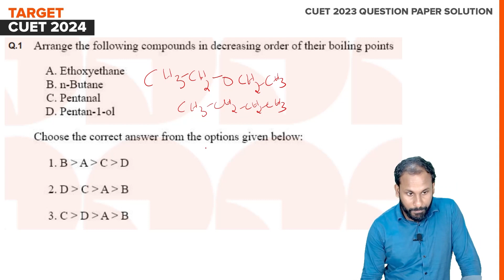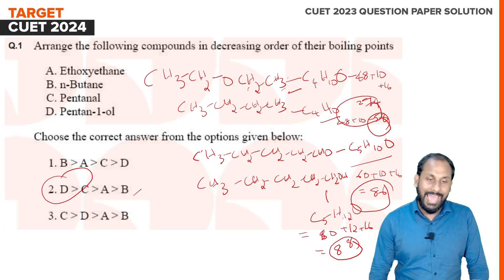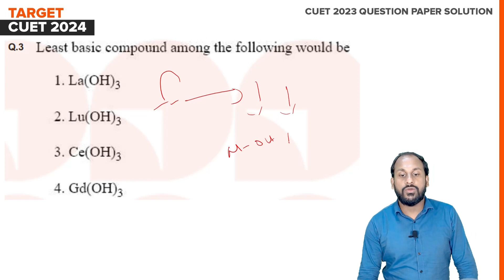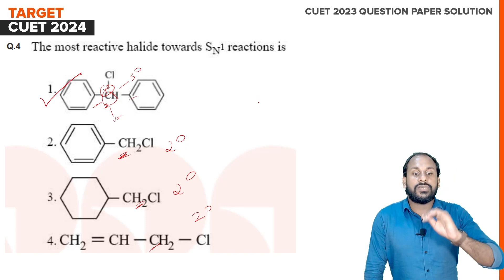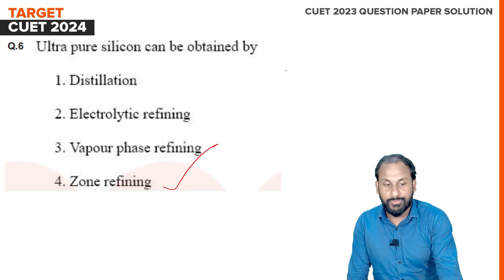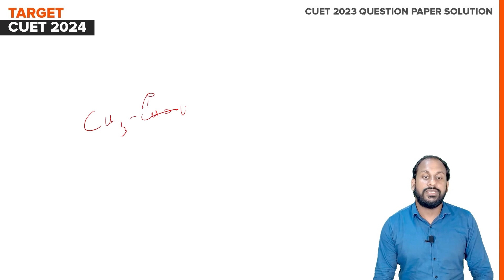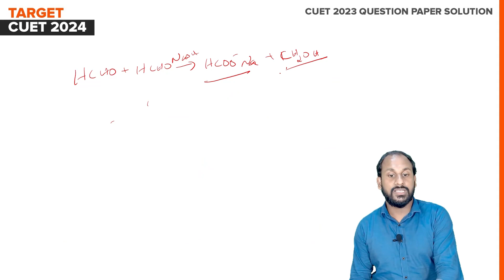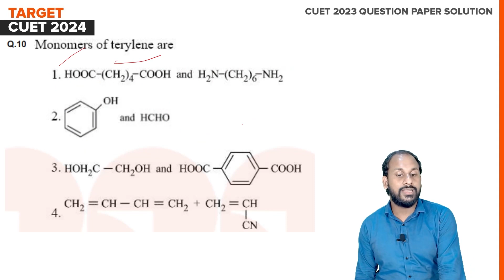CUET 2023 Question Paper Solution | Chemistry | Set 1 | Session 1 | Kerala's #1 CUET | NCET Coaching